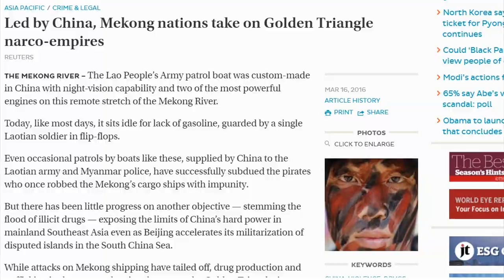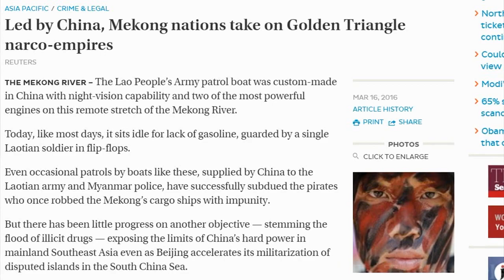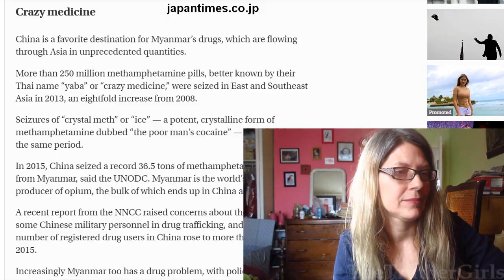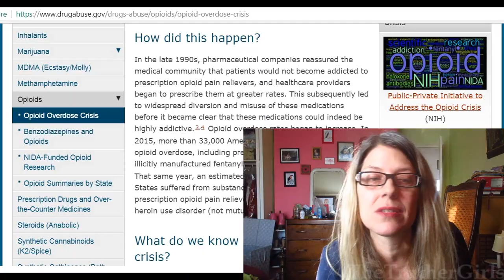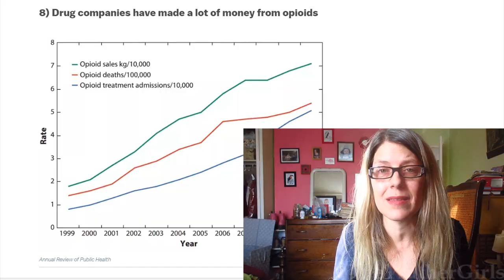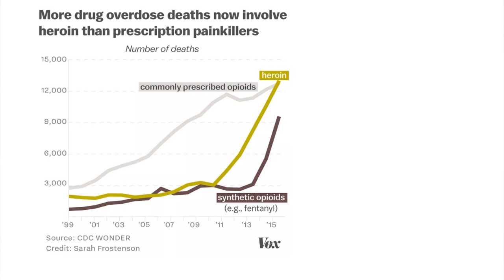BUSTED: Trump Was Repeating Propaganda Nonsense! (The TRUTH about China and America's Drug Problem)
Let me make it clear, I am not anti-Trump. No need to think in black and white, people. However, let's also make it clear that that speech he gave about China's lack of a drug and about how to deal with the American opioid crisis was full of untruths. Here are the facts. Maybe someone should pass them on to the President.